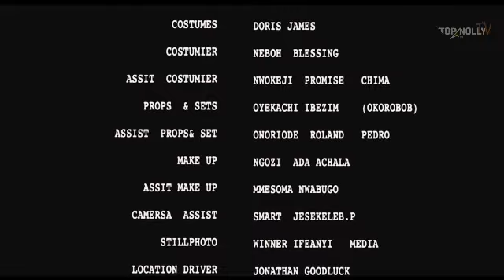ALL OVER AGAIN (2023 MOVIE JUST RELEASED TODAY)-NOLLYWOOD MOVIES 2023 LATEST FULL MOVIES